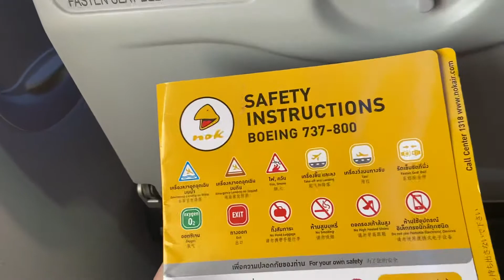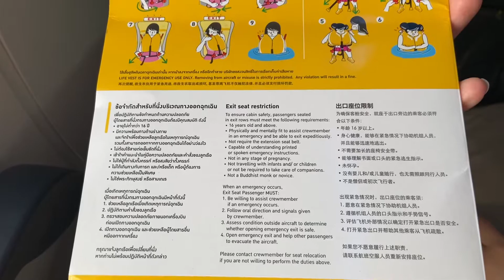หนังสือคู่มือ ความปลอดภัย บนเครื่องบินนกแอร์ - Safety Instructions